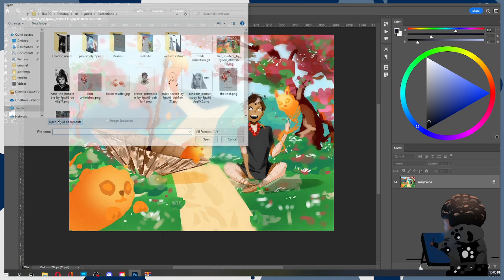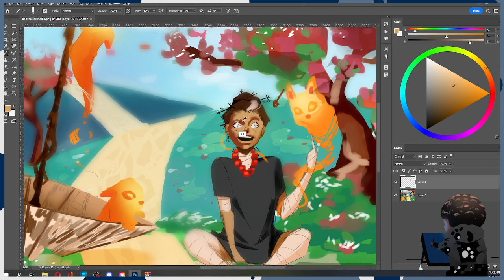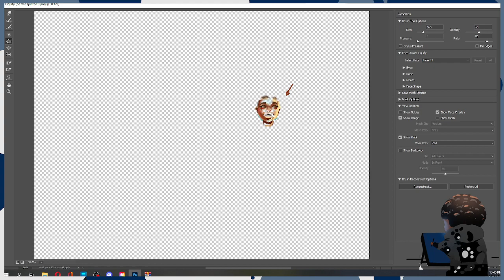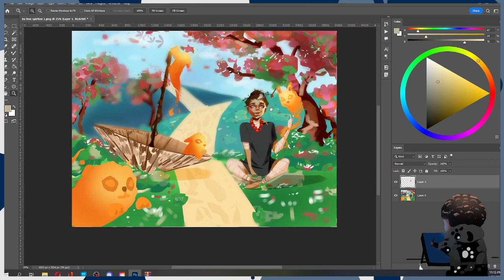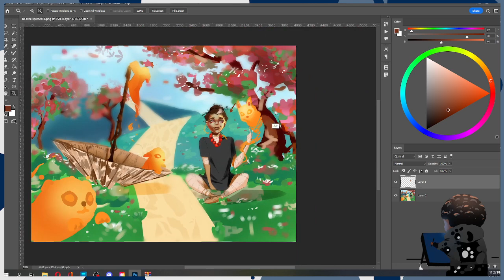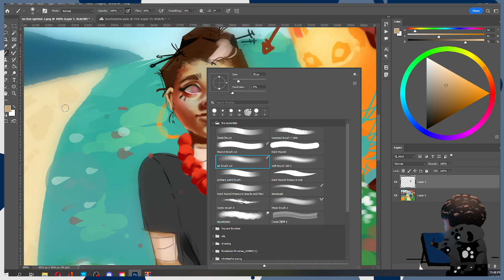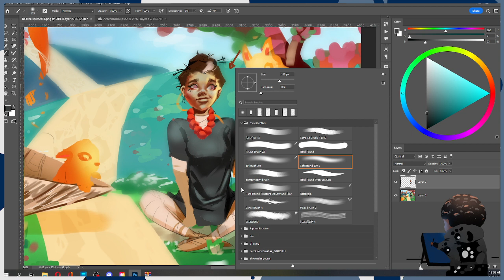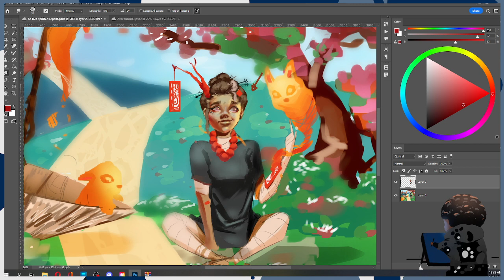repaint stream vod .1 (test my growth)